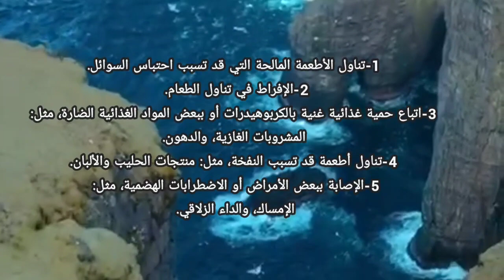الفرق بين الكرش الدهني وكرش انتفاخ البطن والقولون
Bearbeitet von Suheil